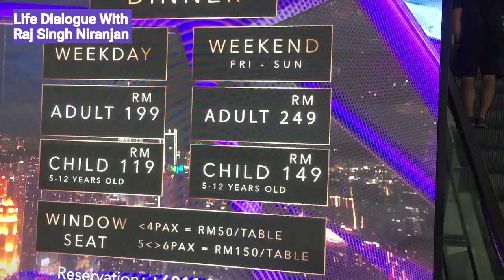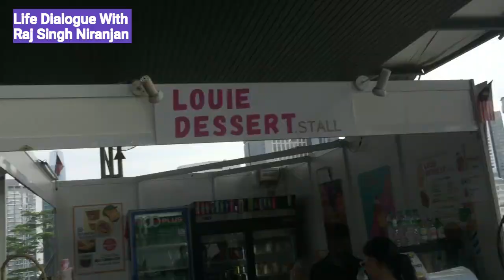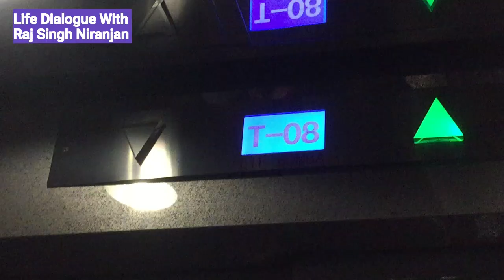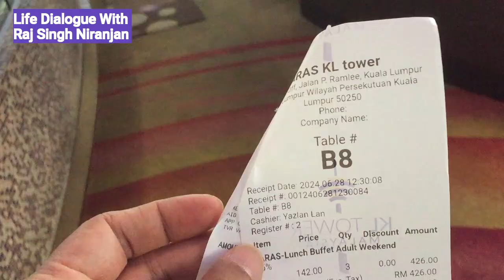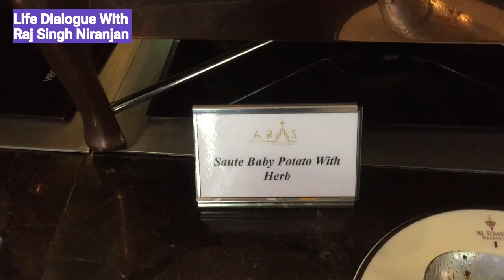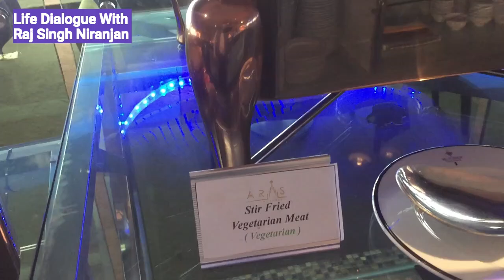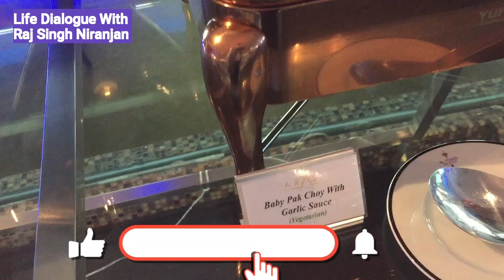World’s Highest Revolving Restaurant @ Malaysia​⁠. Is it True?